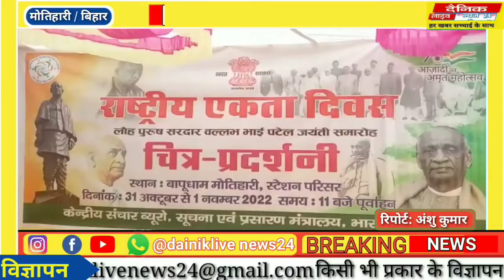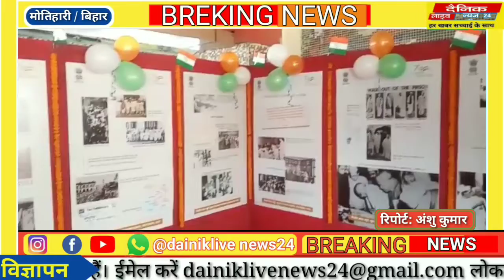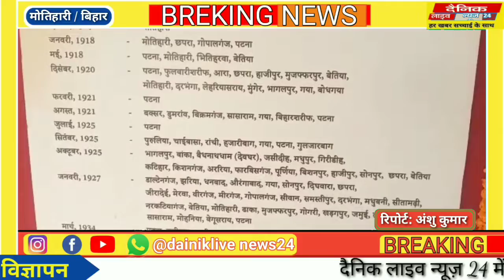राष्ट्रीय एकता दिवस के अवसर पर सूचना एवं प्रसारण मंत्रालय के द्वारा दो दिवसीय चित्र प्रदर्शनी का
रिपोर्टर :_________अंशु कुमार
मोतिहारी  - 31 अक्टूबर
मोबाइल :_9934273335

स्लग :______सूचना एवं प्रसारण मंत्रालय, भारत सरकार के केंद्रीय संचार ब्यूरो, सीतामढ़ी के द्वारा
 राष्ट्रीय एकता दिवस के अवसर पर सूचना एवं प्रसारण मंत्रालय के द्वारा दो दिवसीय चित्र प्रदर्शनी का आयोजन

मोतिहारी अमृत महोत्सव के तहत सूचना एवं प्रसारण मंत्रालय, भारत सरकार के केंद्रीय संचार ब्यूरो, सीतामढ़ी के द्वारा आज बापूधाम मोतिहारी स्टेशन परिसर में राष्ट्रीय एकता दिवस पर लौह पुरुष सादर वल्लभ भाई पटेल जयंती समारोह के तहत दो दिवसीय चित्र प्रदर्शनी का शुभारंभ किया गया।
जिसका उद्घाटन बिहार सरकार के पूर्व मंत्री सह स्थानीय विधायक प्रमोद कुमार एवं जिलधिकारी शीर्षत कपिल अशोक, श्रेष्ठ अनुपम सदर अनुमडल पदाधिकारी, अरुण कुमार, प्राचार्य मुंशी सिंह महाविद्यालय मोतिहारी, राकेश त्रिपाठी स्टेशन अधीक्षक, बापूधाम मोतिहारी, आरपीएफ कमांडर पंकज कुमार गुप्ता, केन्द्रीय संचार ब्यूरो सीतामढ़ी के गयास अख्तर सहित अन्य गणमाय अतिथियों द्वारा सरदार पटेल की चित्र पर पुष्पांजलि अर्पित कर याद किया गया उसके बाद दीप दीप प्रज्वलित कर चित्र प्रदर्शनी का उद्घाटन एवं अवलोकन किया गया ।
फिर सूचना एवं प्रसारण मंत्रालय के पंजीकृत दल जहांगीर कव्वाल, दरभंगा के द्वारा देशभक्ति गीत गाकर आजादी के दीवानों को याद किया गया |
साथ ही प्रशनोत्री प्रतियोगिता का आयोजन किया गया और विजेताओं को अतिथियों द्वारा पुरस्कृत किया साथ दो दिवसीय आयोजन के दौरान चित्र प्रदर्शनी  समेत अन्य कई कार्यक्रम भी होंगे।

वही इस कार्यक्रम के बारे में बताते हुए केंद्रीय संचार ब्यूरो के क्षेत्रीय प्रचार अधिकारी, जावेद अंसारी ने कहा कि इस चित्र प्रदर्शनी के द्वारा सरदार पटेल की जीवनी को आम जन तक पहुचाने का काम किया जा रहा, ताकि लोग देश के प्रति सरदार पटेल की योगदान को याद किया जा सके उनके एक भारत श्रेष्ठ भारत की परिकल्पना को साकार किया जा सके।

वही इस मौके पर पूर्व मंत्री प्रमोद कुमार ने कहा की सरदार वल्लभ भाई पटेल एक भारत श्रेष्ठ भारत एकता सूत्र में भारत को बांधने वाले परवल नेता थे और संविधानिक व्यक्ति थें।
उन्होंने कहा कि सरदार पटेल अगर न होतें तो आज भारत एक सूत्र में बांध कर एक भारत श्रेष्ठ भारत न जाता।

बाइट :_______जावेद अंसारी
केंद्रीय संचार ब्यूरो के क्षेत्रीय प्रचार अधिकारी

बाइट :_________प्रमोद कुमार
पूर्व मंत्री बिहार सरकार सह स्थानीय विधायक